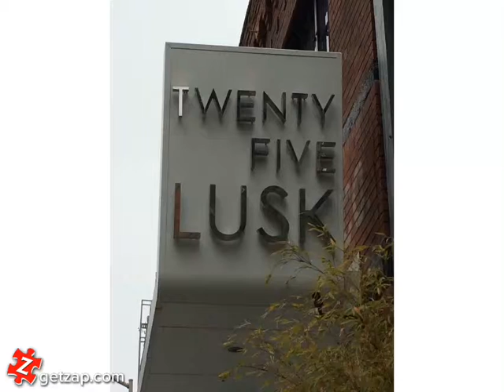TWENTY FIVE LUSK